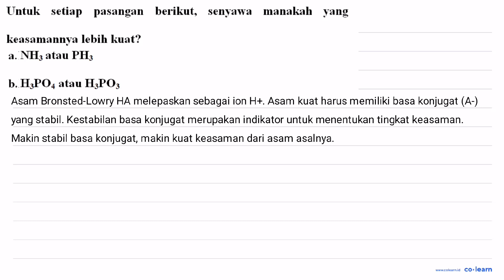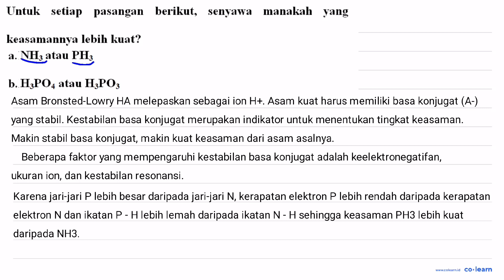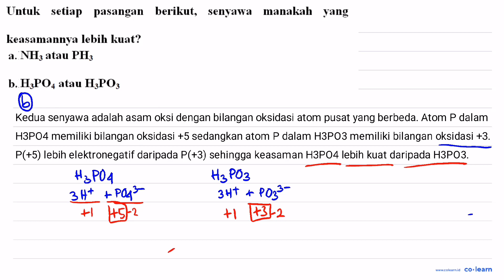Untuk setiap pasangan berikut; senvawa manakah yang keasamannya lebih kuat? NHzatau PH; a. b.HzPO...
Untuk setiap pasangan berikut; senvawa manakah yang keasamannya lebih kuat? NHzatau PH; a. b.HzPO4 atau HzPO:

Topik atau Materi: pH Asam Kuat, Basa Kuat, Asam Lemah, dan Basa Lemah - Asam dan Basa - Kimia Fisik dan Analisis - Kimia Kelas 11 SMA - K-13 Revisi

Sumber Soal: Kimia Peminatan Kelas 11, K-13 Revisi, AHW, 2016 , Yrama Widya

00:00 : Bedah Soal
01:00 : Konsep, rumus dan pengertian pH Asam Kuat, Basa Kuat, Asam Lemah, dan Basa Lemah
01:18 : Langkah penyelesaian soal
02:24 : Jawaban akhir
02:54 : Penutup